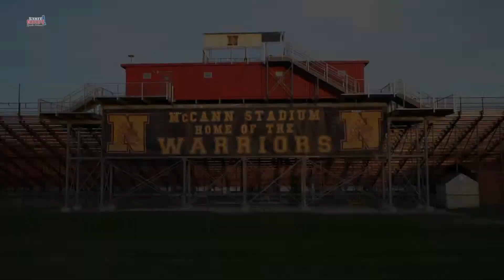Westerville North v Granville | Boys Soccer | 10-14-2020 | STATE CHAMPS! Ohio